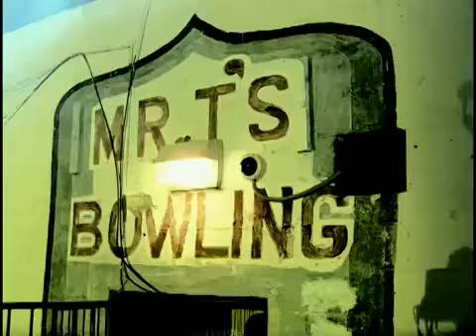Snoop Dogg - Ups & Downs/Bang Out